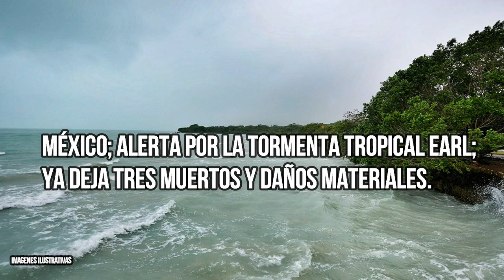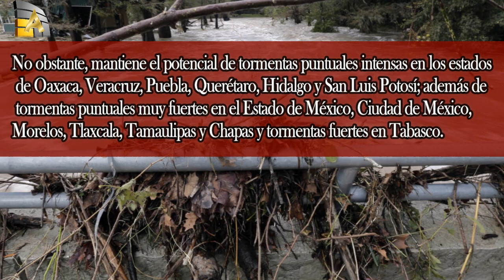México; Alerta por la tormenta tropical Earl; ya deja tres muertos y daños materiales.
unevangeliogratuitoparatodos México; Alerta por la tormenta tropical Earl; ya deja tres muertos y daños materiales.El huracán Earl se degradó a depresión tropical en su avance por Belice.
De acuerdo con el último reporte del Servicio Meteorológico Nacional (SMN), a las 7:00 horas el fenómeno meteorológico se debilitó hasta convertirse en depresión tropical sobre el estado de Puebla.

No obstante, mantiene el potencial de tormentas puntuales intensas en los estados de Oaxaca, Veracruz, Puebla, Querétaro, Hidalgo y San Luis Potosí; además de tormentas puntuales muy fuertes en el Estado de México, Ciudad de México, Morelos, Tlaxcala, Tamaulipas y Chapas y tormentas fuertes en Tabasco.

visita nuestra web de noticias y actualidad.